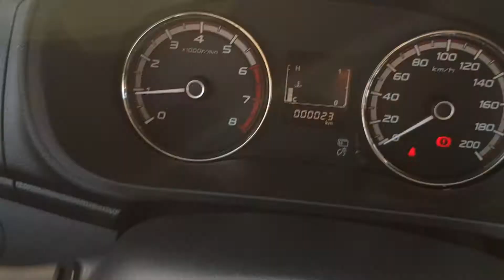2020 Mitsubishi L200 Chrome Package Black Edition Full Walkaround | RasealMotors.com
2020 Mitsubishi L200 Chrome Package Black Edition for sale in Dubai, available at Raseal Motors FZCO (Export Only).